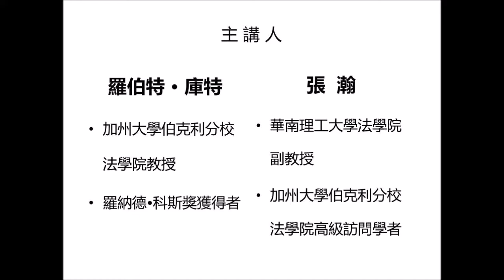Robert Cooter & Han Zhang's Law & Economics Conversations (7)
Speakers:

Dr. Robert Cooter
Professor, University of California at Berkeley, Law School,
Ronald H. Coase Medal Winner

Dr. Han Zhang
Associate Professor, South China University of Technology, Law School
Senior Visiting Scholar, University of California at Berkeley, Law School